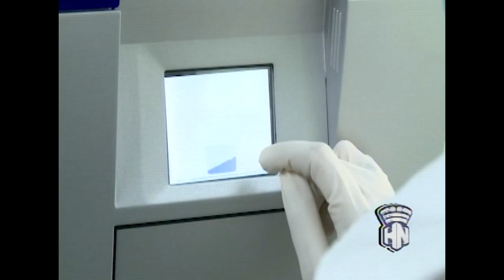IX Congreso de Hematología 2023, se celebra en Cuba por estos días.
Desde HabanaNoticiarioi nos llega el reporte del periodista Richard Ruiz Julién, sobre el ¨IX Congreso Hematología 2023¨, que se celebra del 15 al 19 de mayo, en el Palacio de las Convenciones, La Habana, Cuba. El mismo centra sus debates en diversas afecciones relacionadas con esta especialidad. Más detalles, aquí te lo presentamos.